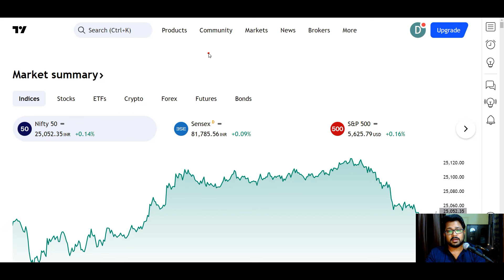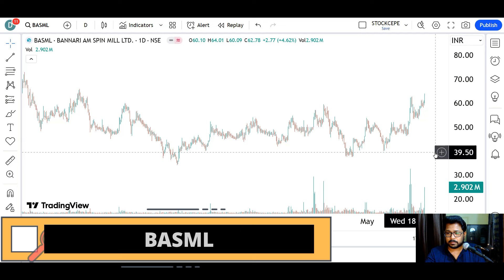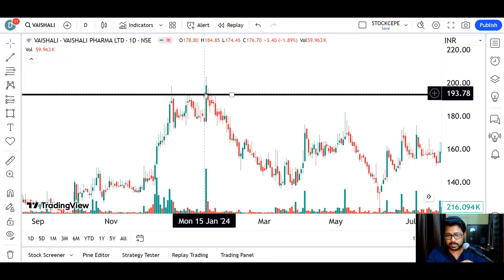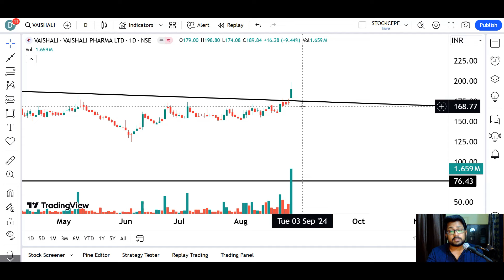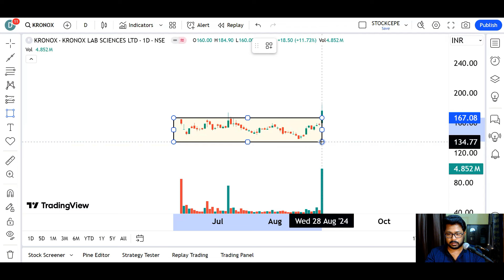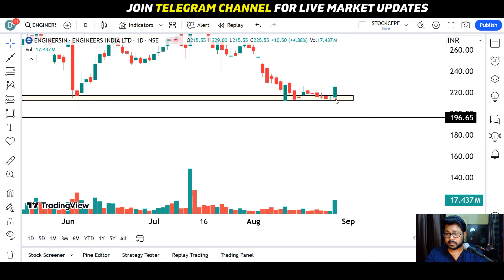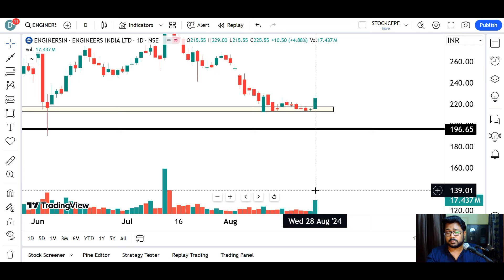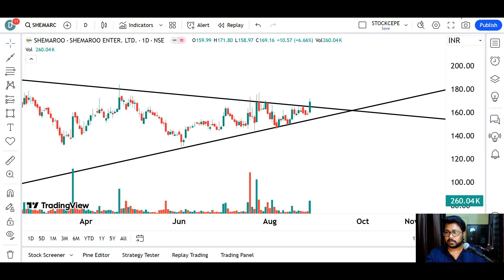Breakout Stock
BASML

VAISHALI

KRONOX

ENGINERSIN

SHEMAROO